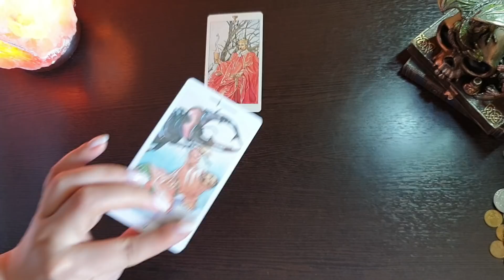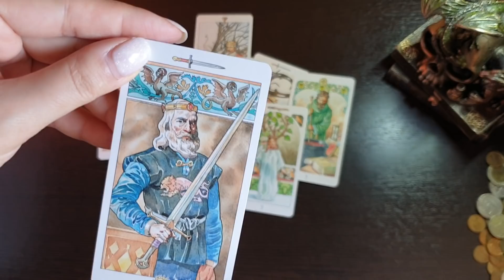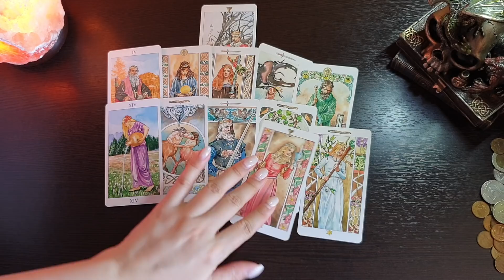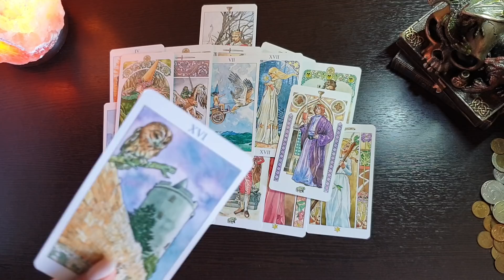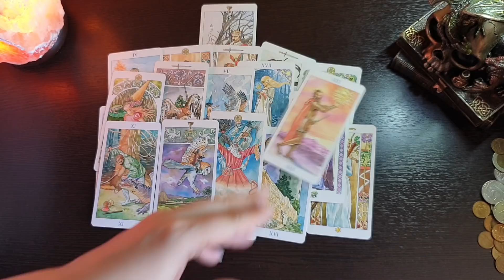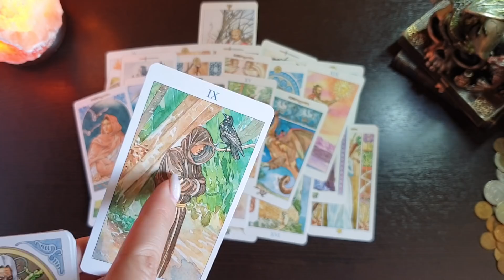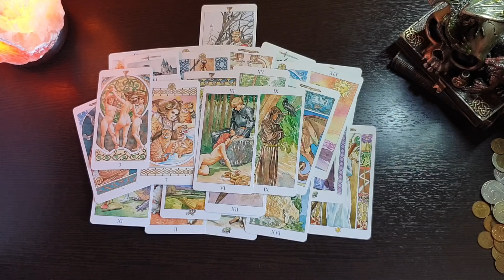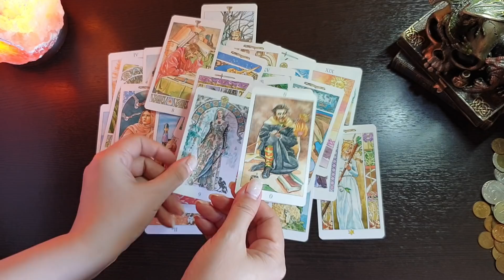ГДЕ ОН СЕЙЧАС И ЧЕМ ЗАНИМАЕТСЯ🔮💯💥🚀🧿🤴🌞